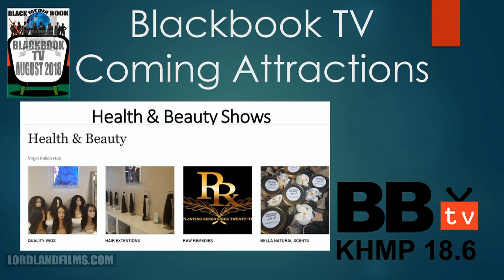BBTV 18.6 KHMP COMING ATTRACTIONS | LORDLANDFILMS.COM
August 2018 - BlackBook TV (BBTV 18.6 KHMP) Debuts. Learn what's up on the station, and contract Brian Harris to become a content provider. Contact Brian Harris - 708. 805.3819 (Text Messages Only!)
produced & mastered by Crazy Dee
Available for listen & buy on Tidal, Apple Music, iTunes, Amazon, Googleplay, Etc.